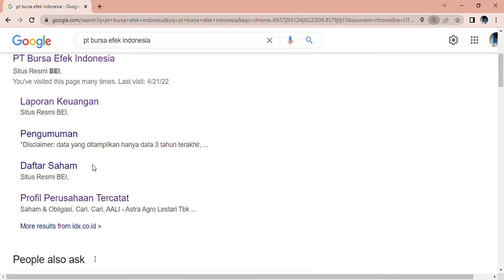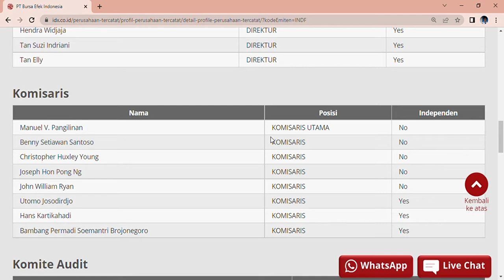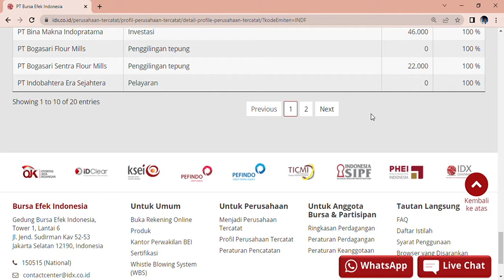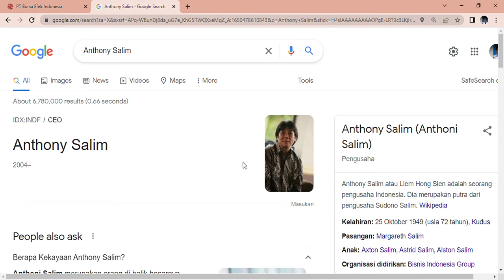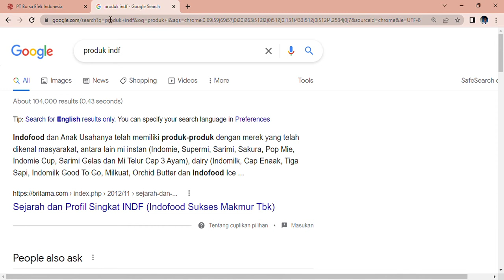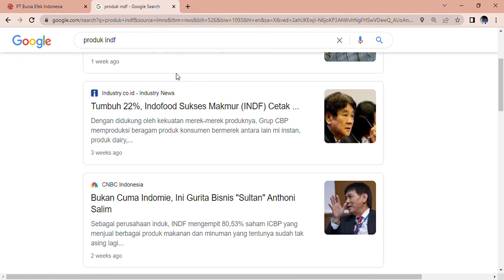PdktSaham PT Indofood Sukses Makmur Tbk